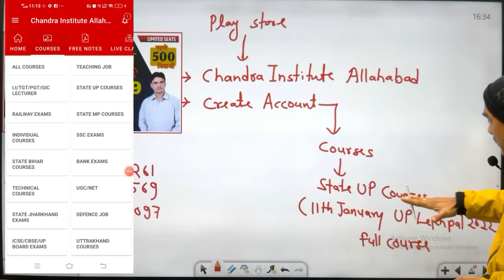UP LEKHPAL VACANCY LATEST NEWS UP LEKHPAL NOTIFICATION ये Viral Video ज़रूर देखे बहुत मज़ा आएगा!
UP LEKHPAL VACANCY | UP LEKHPAL VACANCY LATEST NEWS | UP LEKHPAL NOTIFICATION 2021| PET PERCENTILE